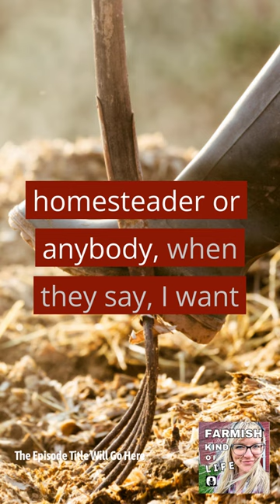When people say "I wish I had what you had..."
*MY THINGS*

A Farmish Kind of Life